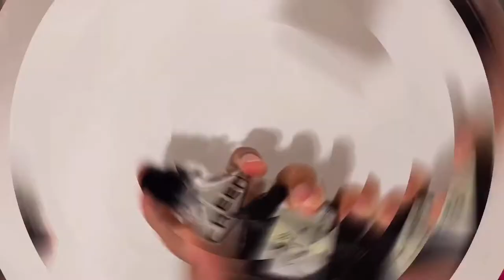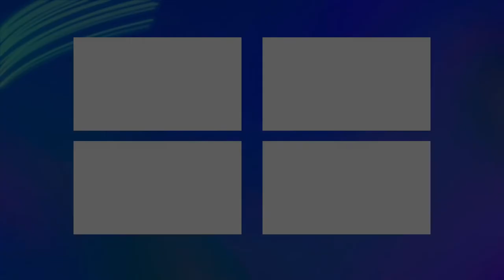BVLGARI LE GEMME KOBRAA REVIEW 2020 | ALL YOU NEED TO KNOW ABOUT THIS FRAGRANCE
MENTION TROYD AND GET A 5-SAMPLE PACK WITH A $15 MINIMUM PURCHASE!

Up next is a very much hyped fragrance from the Bvlgari Le Gemme collection this is KOBRAA! A handful of my subscribers wanted my 2 cents on this fragrance so here it is for the curious. Does Kobraa beat Tygar for the crown we shall see! I will eventually review Bvlgari Tygar and Gyan very soon!